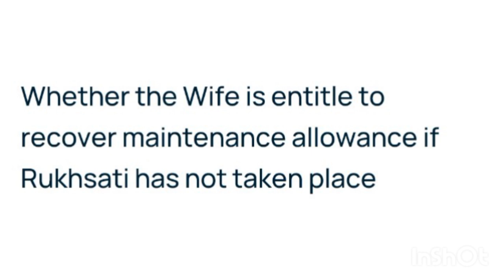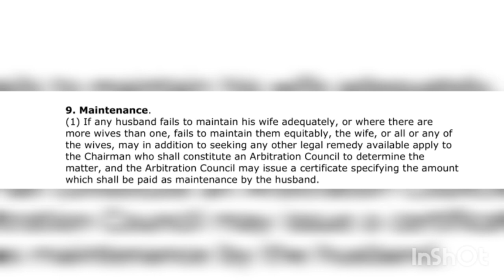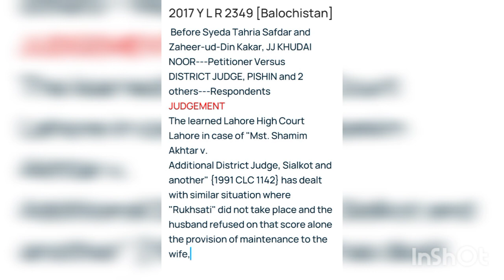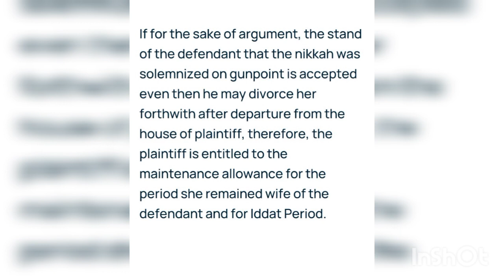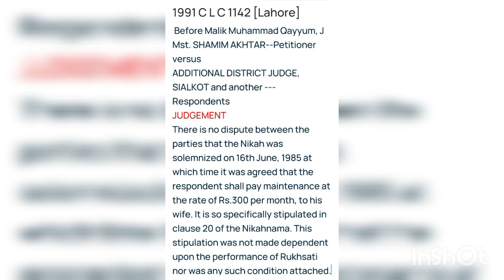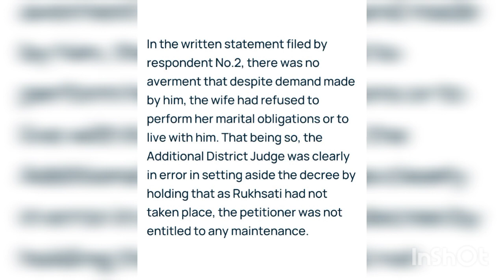Whether the Wife is entitle to recover maintenance allowance if Rukhsati has not taken place..